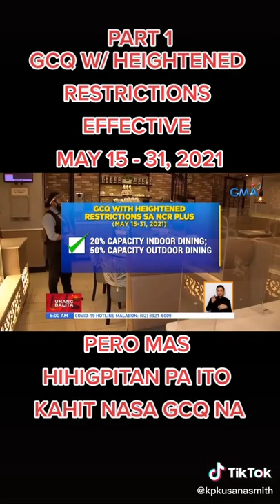Gcq with heitened restrictions effective may 15-31 2021